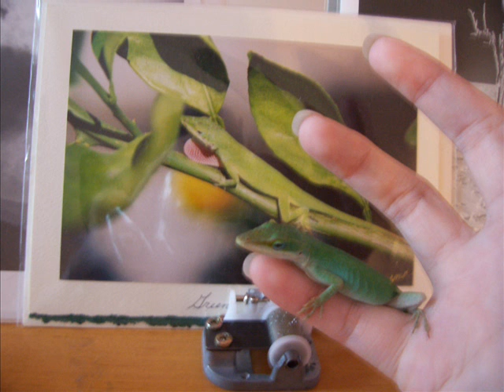Some More Anoles!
Yay! More pictures of anoles!
The anoles featured in these pictures are Fred Fred Burger, Godzilla, Tomato, Leopard, and Flipsy Flopsy the Leaping Lizard (of Doom).
And a couple of random wild anoles on my house.
The music is Pop Star from Kirby 64: The Crystal Shards.

Edit: All of my anoles have passed away from old age now, and I no longer keep any lizards as pets.
(All I have now is a dog and a guinea pig.)